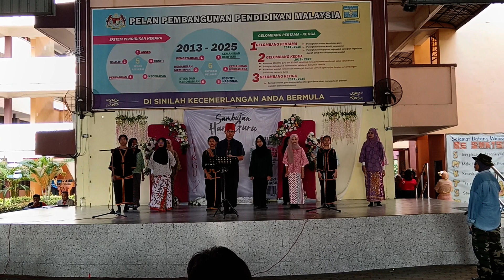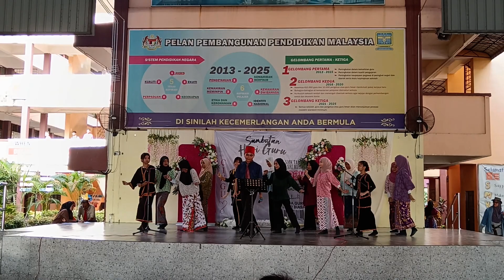Boria Hari Guru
Lirik tema Hari Guru "Guru Jauhari Digital, Aspirasi Negara MADANI"
16 Mei 2024
Dataran Perpaduan
SMK Taman Sri Muda

Assalamualaikum, kami ucapkan
Kepada guru dan rakan sekalian
Boria Hari Guru kami persembahkan
Tema tahun ini sungguh cemerlang

Jauhari, digital aspirasi
Memimpin arah negara madani
Mengajarsemua dengan dedikasi
Menanam nilai murni yang lestari

Guru jauhari, cemerlang cahyanya
Mentor di dunia digital pandainya
Ilmu nan luas, bagai permata
Membimbing generasi, insan cendekiawan

Teknologi kini, di tangan guru
Membuka dunia tidak ter batas
Dari Johor Bahru sampai ke Sabah
Guru jauhari , pembimbing generasi

Terima kasih guru, atas segala ilmu
Kami berjuang, bangsa gemilang
Di era digital, guru cemerlang
Aspirasi negara, madani bersama